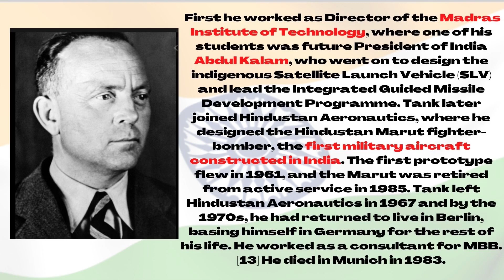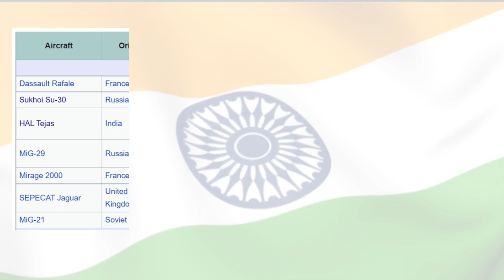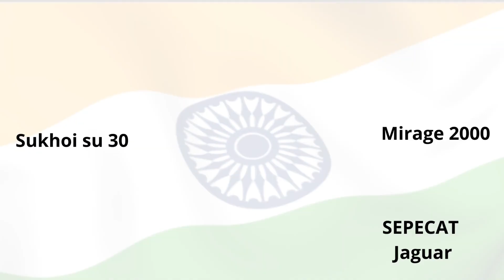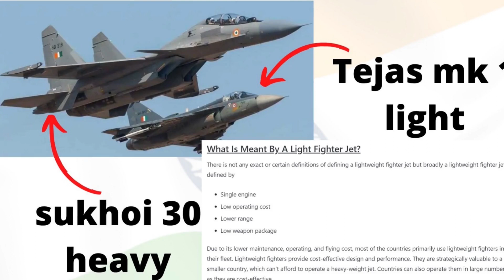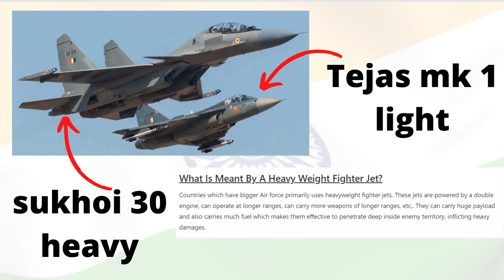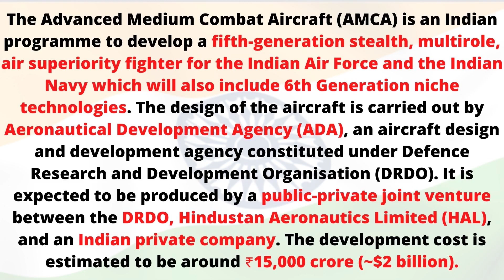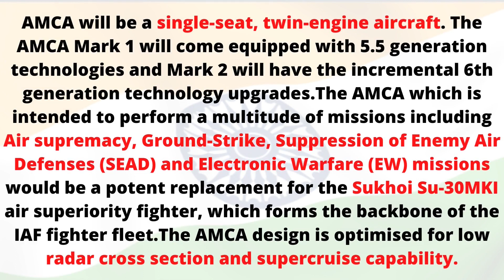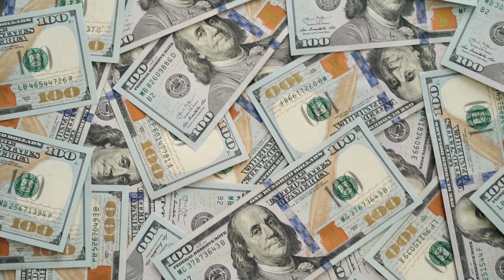India will make most Deadly & Advanced Aircraft | AMCA | Indian airforce | defence | HAL | DRDO |5th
India will make most Deadly & Advanced Aircraft | AMCA | Indian air force | defence | 5th generation | HAL DRDO

The Indian Air Force is one of the most advanced defence forces in the world with a fleet that can put any country to shame. IAF has the most advanced fighter jet fleet in the region and also in the world. However, India still lacks a 5th Gen fighter jet, which is considered the most advanced fighter jet/ aircraft in the world and only a few countries in the world has this type of aircraft. To give an insight, the United States has Lockheed Martin's F-22 Raptor and F-35 Lightning II, while China has Chengdu J-20 and Russia has Sukhoi Su-57. These are the only three countries with the advanced 5th generation fighter jet. On the other hand, India is readying its Advanced Medium Combat Aircraft (AMCA) programme to rival these nations.

AMCA full form is Advanced Medium Combat Aircraft is a programme for developing an medium weight aircraft for india defence by HAL (hal) & DRDO (drdo)

HAL (hal) & DRDO (drdo) both are public sector unit involved in defence related development for India

Former Chief of Air Staff Air Chief Marshal Rakesh Kumar Singh Bhadauria announced that the development of 5th Generation advanced multi-role combat aircraft has been launched. Recently a tweet revealed the wind tunnel model of the AMCA, highlighting the design of the fighter jet. As seen in the image, the jet will get a dual engine configuration.

defence news India's AMCA programme for medium combat aircraft for defence

lookout_global